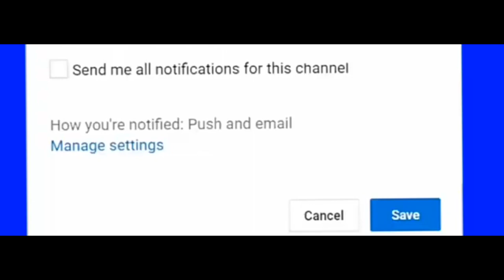***Manny Pacquiao Exhibition Fight Dangerous ?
There are rumors that Manny will do an exhibition

fight this year. Is it good or bad for him?
Watch and find it out!